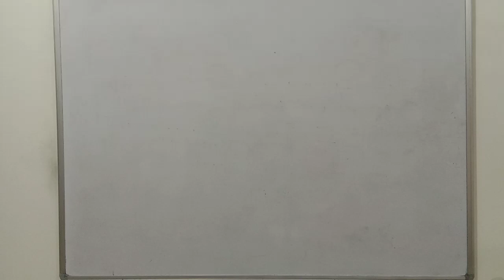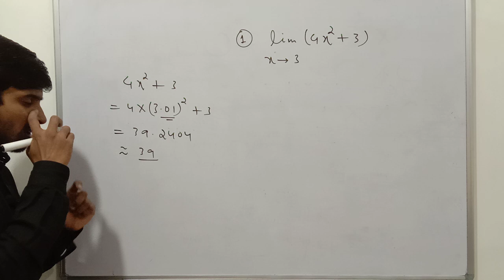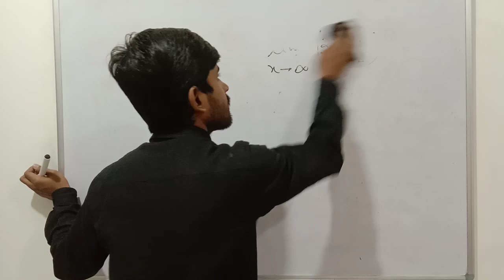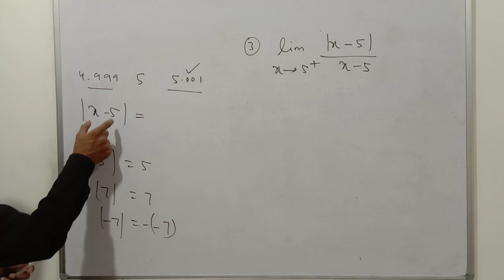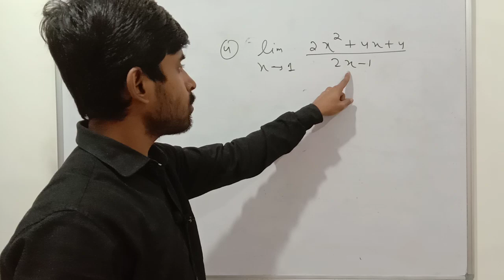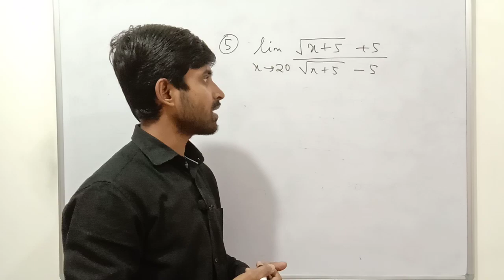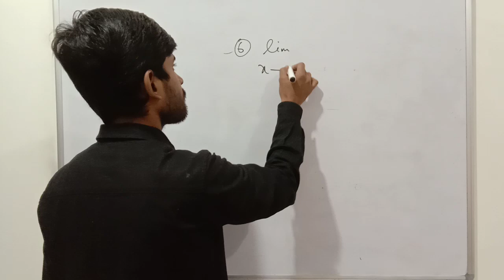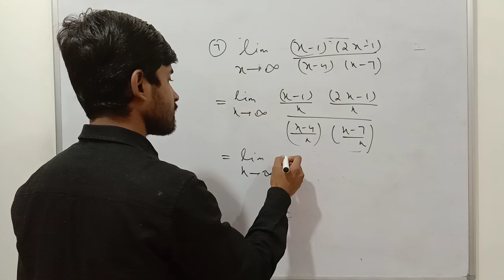Class 10 | Limits | Theory and Level 1 Q Part 1 | Detailed Solution | Pearson IIT Foundation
Class 10 Pearson IIT Foundation Series Mathematics
Bridge to Grade XI
Limits
Theory and Level 1 Questions | Detailed Solution

Support us :
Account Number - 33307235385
IFSC- SBIN0000117